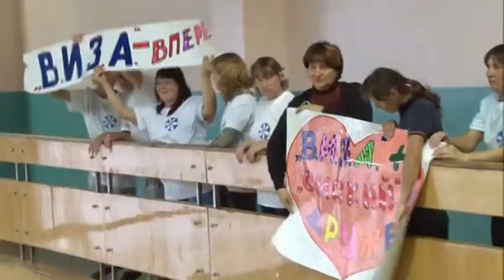Семейный праздник "Вместе - мы сила!" 27 сентября 2013 года. Омск